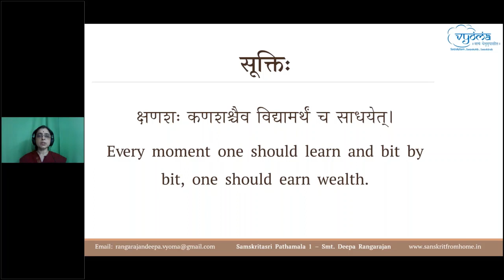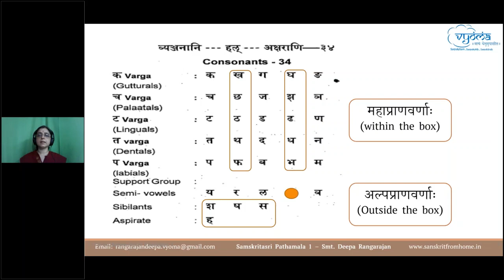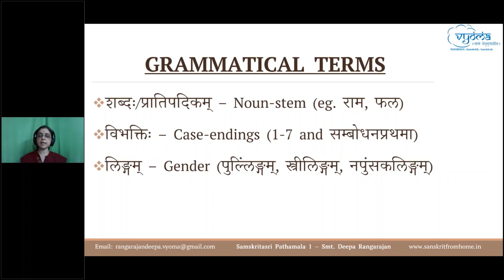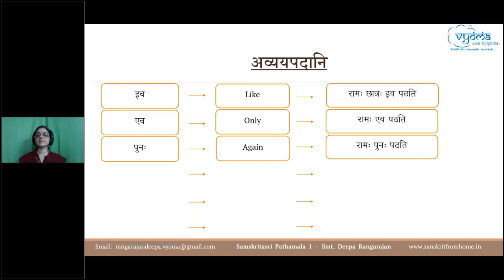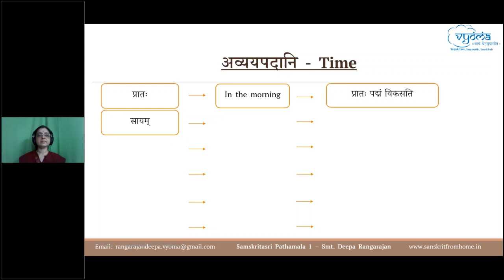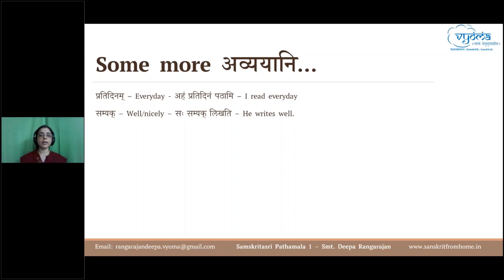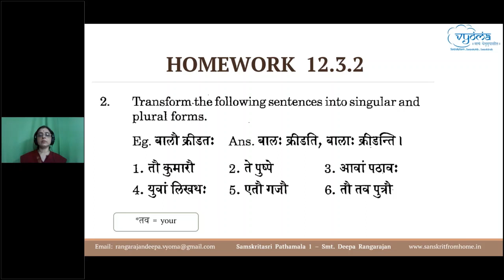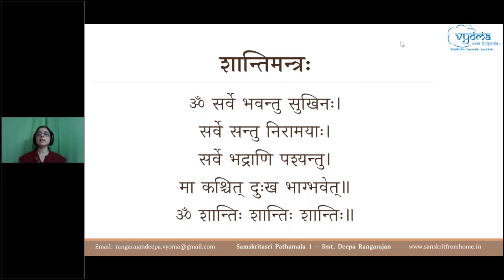18 | Shabdas,Dhatus,Avyayas-Revision | Samskritasri Pathamala 1 | Smt.Deepa Rangarajan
In this video, Shabdas,Dhatus,Avyayas-Revision has been covered.